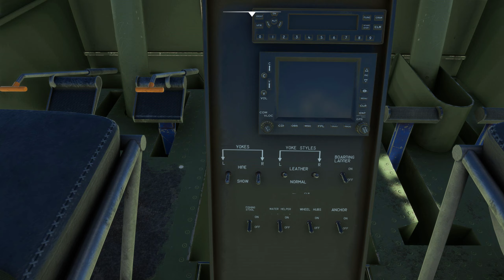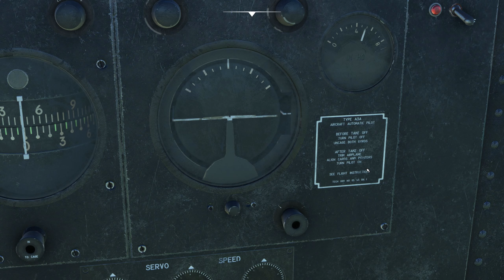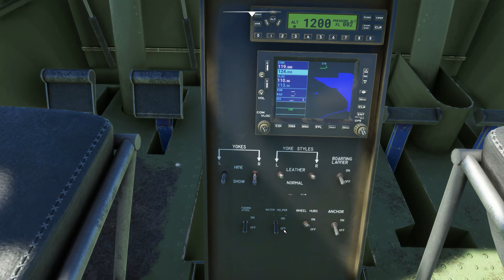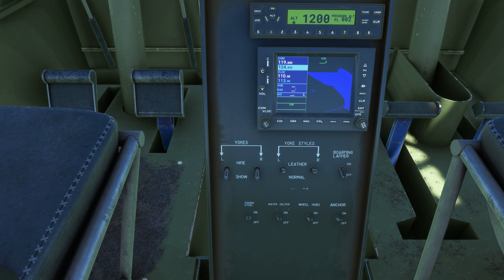Nunatsiavut, Labrador, Canada! (Alone Season 9!) Microsoft Flight Simulator!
Today, we fly over a television show. Can we find it?

Airports: [CYYR] Goose Bay Airport, Happy Valley-Goose Bay, Newfoundland and Labrador, Canada

Aircraft: Big Radials Grumman JRF-6B Goose